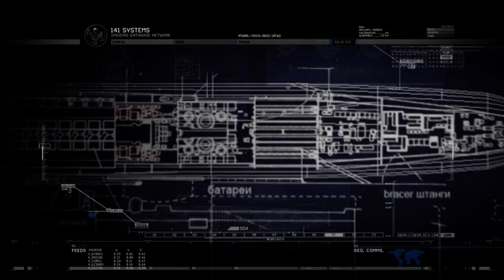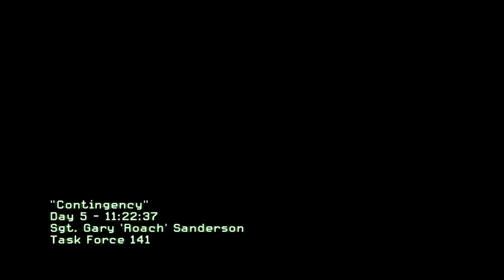Call of Duty: Modern Warfare 2 [12] Contingency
Price, just launching nukes like it's nobody's business. I guess that's what an indeterminate amount of time in some prison will do to you.